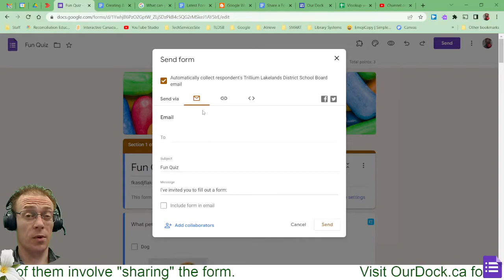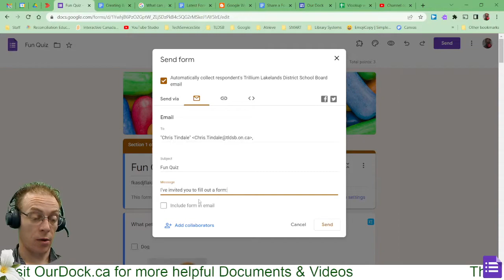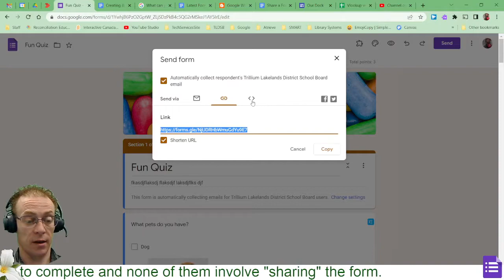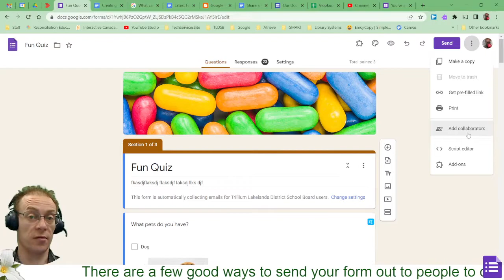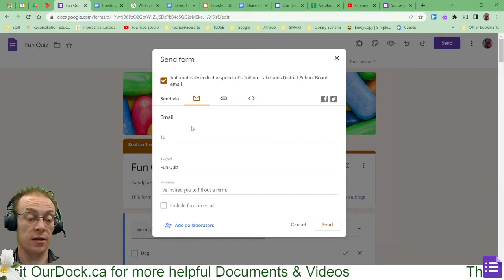Send Your Form to Users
Don't share your form with people, send it to them to complete.